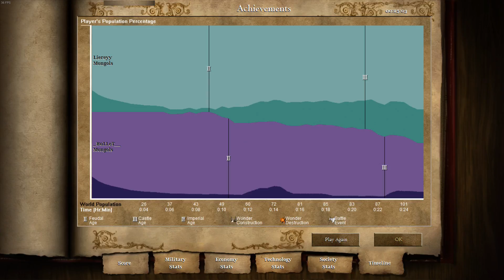EGM 2, QUALIFICATION, BULLET VS LIEREYYY